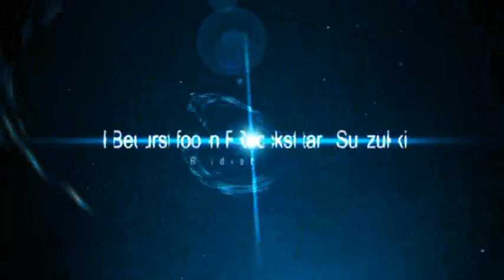ONK Oss: Mike Kras